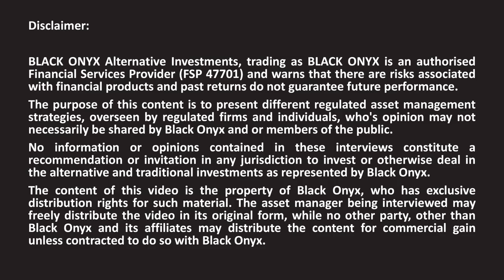Stephan Engelbrecht - Capricorn Fund Managers - Part 1 - Manager and Firm Background.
In this interview, Andrew Ludwig from BLACK ONYX asks Stephan Engelbrecht from Capricorn Fund Managers, who runs the Capricorn Sanlam Collective Investments Stable Retail Hedge Fund:

• How he got into alternative investments.
• Some detail on the firm, team and strategies.

• Long Only
• Market Neutral
• Fixed Income
• Multi-Asset
• Multi-Strategy
• Multi-Manager